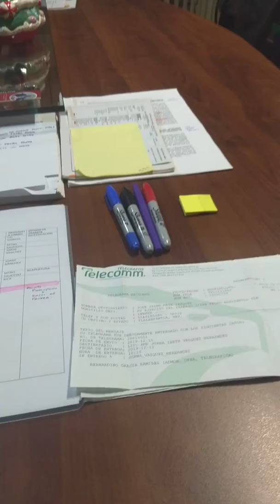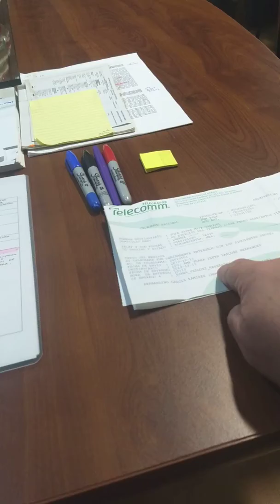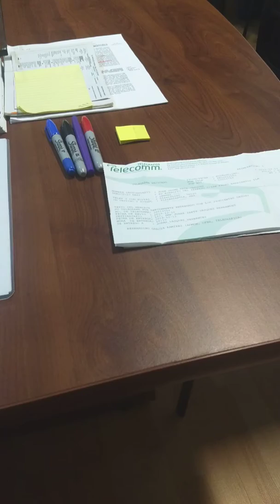155.- El uso de Telegrama en el litigio.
El telegrama como medio de comunicación vigente, al postular penal en el MP fuera de tu localidad.